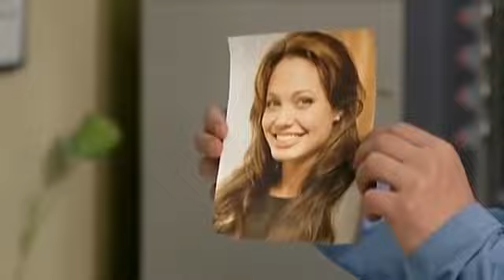Jak wygląda praca grafika